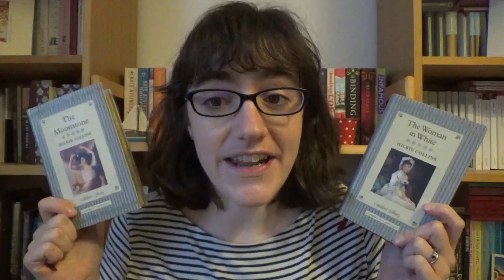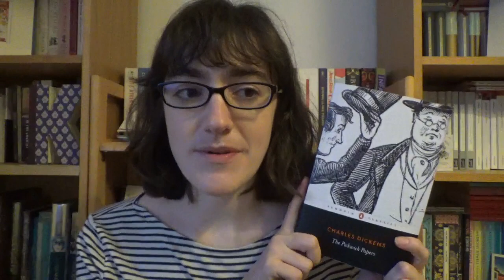Favourite Rereads of 2022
In which I talk about my favourite rereads of 2022 . . .

*More about the Mega Dickens Readalong*

*General Links*